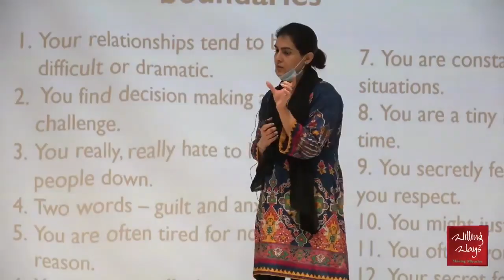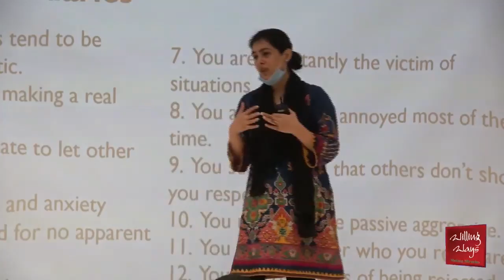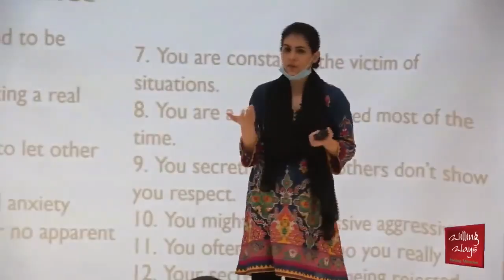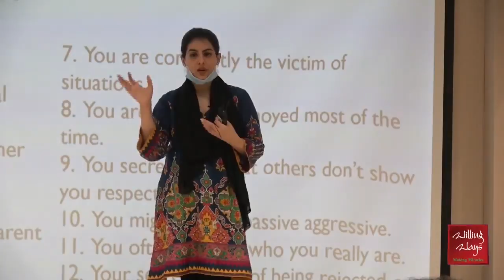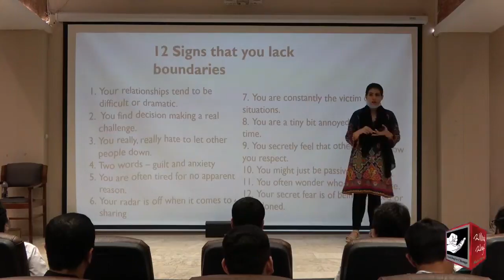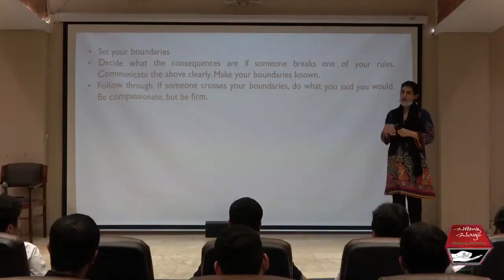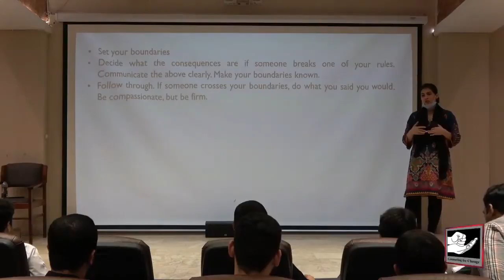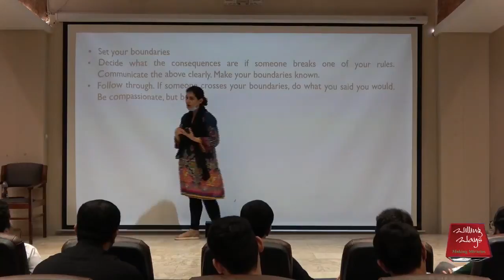!کیا آپ کو ” نا “ کہنا مشکل لگتا ہے؟ کیا آپ فیصلوں میں کمزور ہیں؟ یہ ہنر سیکھ لیں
◆ For Counseling Appointments:
 Lahore :Mr Mohsin Nawaz 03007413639
 Karachi: Mr Wakeel Murad 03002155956
Islamabad: Mr Talal Zubair 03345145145